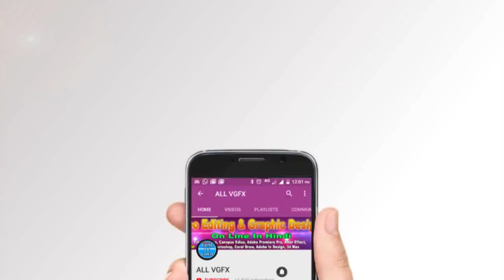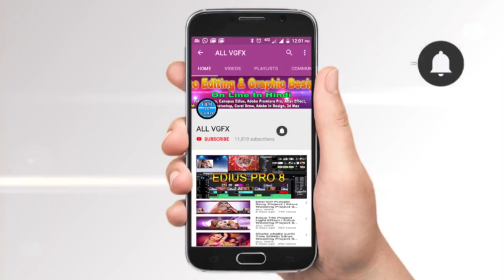Wedding Title 02 Project | Allvgfx | Edius, Premiere, FCP X | With dongle